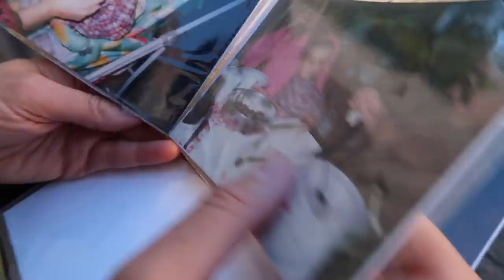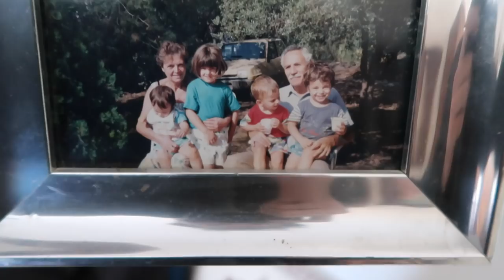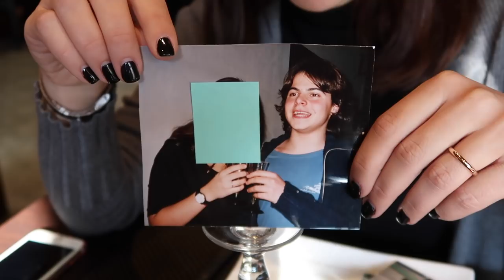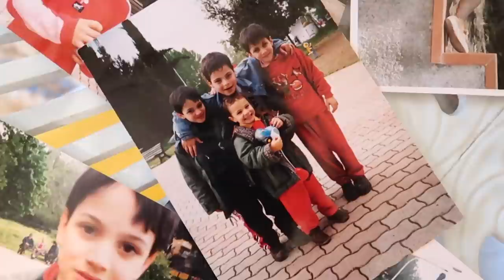I MIEI 30 ANNI | Show My Life | Guglielmo Scilla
Questo è un video al quale tengo tantissimo. Volevo scrivere qualcosa di toccante, ma temo che per quello dovrò aspettare i quaranta.